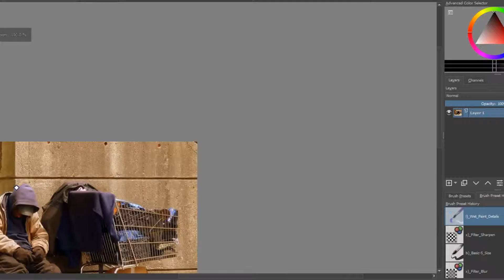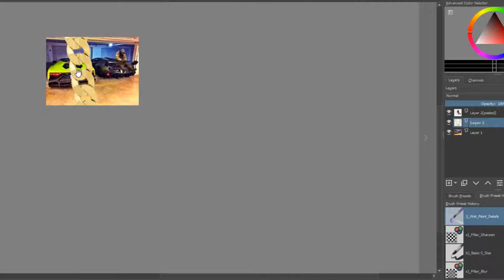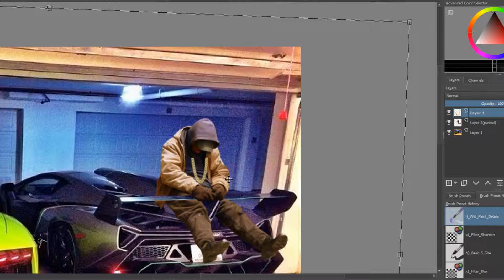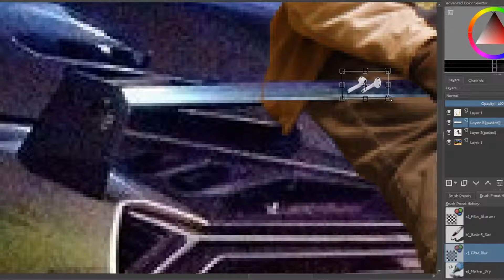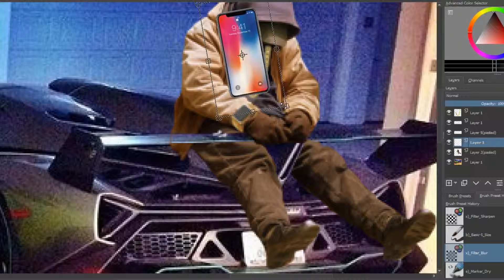i made a homeless man look rich (PART 2)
and